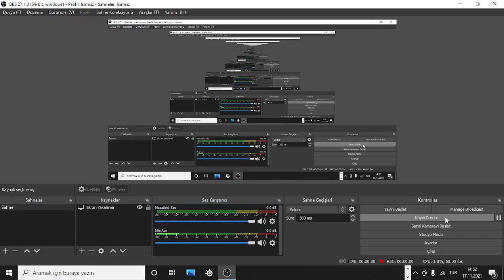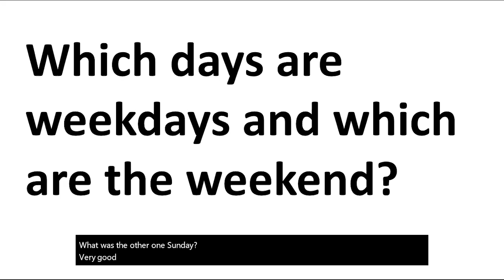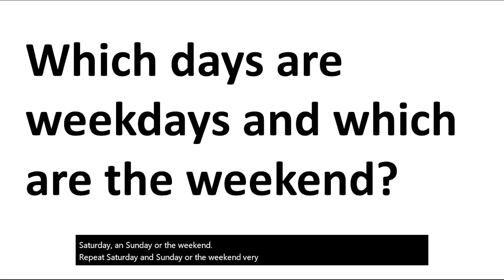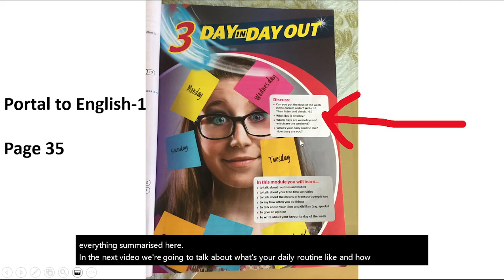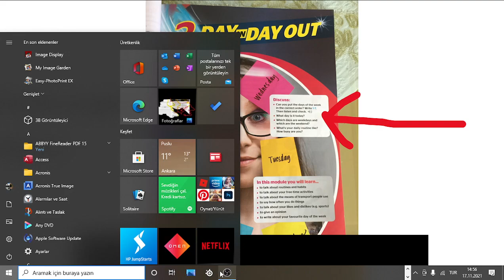Portal to English 1-page 35-4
Topics related to Portal to English 1 course book.
Review of the previous lesson.
Introduction to the question "What days are the weekdays and which are the weekend?"
Saturday and Monday are the weekend.
Weekdays are Monday, Tuesday, Wednesday, Thursday, Friday. Saturday and Sunday are the weekend.